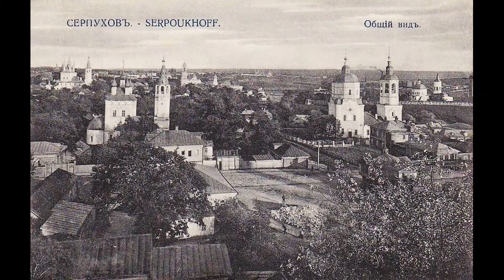Серпухов на старых фотографиях. История города Серпухов. Виртуальная экскурсия по старому городу.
В нашем проекте "ФОТОСТАРИНА. Старые фотографии России" Серпухов на старых фотографиях представлены старинные фотографии городов, деревень, местностей нашей необъятной России. Интересно посмотреть, как выглядела улица на которой мы сейчас живём или местность, каждому знакомая с детства, по прошествии целого века. Увидеть красоту прошлого или этапы развития города, или даже отдельной улицы. Посмотреть, что изменилось в лучшую или худшую сторону, а может быть исчезло навсегда. Всё это вы можете найти и увидеть здесь. Очень надеемся, что данный проект будет интересен всем любителям старины и большинству людей, однажды посетившим нас.